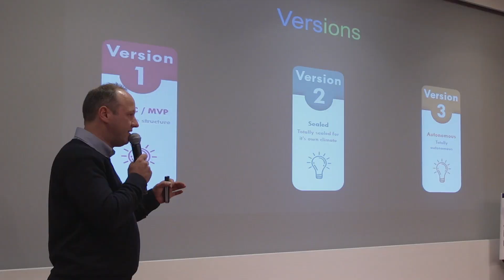Vlajo Awards 2019 | Small Business Project van het Jaar